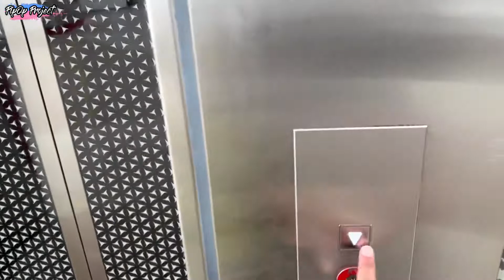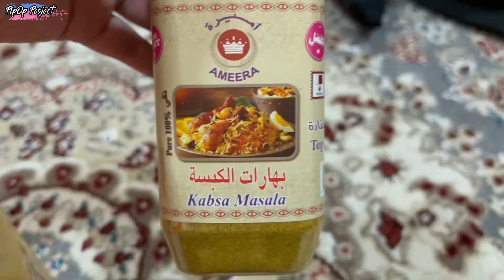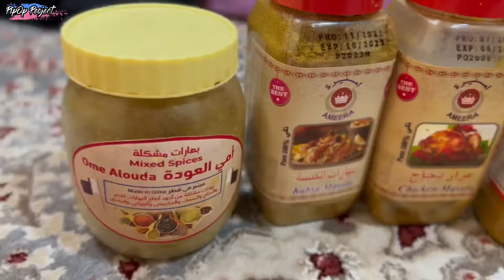Tutorial Masak Chicken Majboos di Magic Com , Mudah sekali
Assalamualaikum teman-teman

Alhamdulillah Vlog Sharing session kali ini
Aku bersama teman-teman di Qatar masak Nasi Majboos Makanan Khas Timur Tengah

Chef utamanya Teh Ocha 😅

Untuk berasnya Harus menggunakan Beras Basmati

Kepoin sampai habis ya teman-teman , supaya teman-teman bisa mencobanya di Rumah 🥰

Semoga Bermanfaat 🥰

Enjoooy For Watching 😎